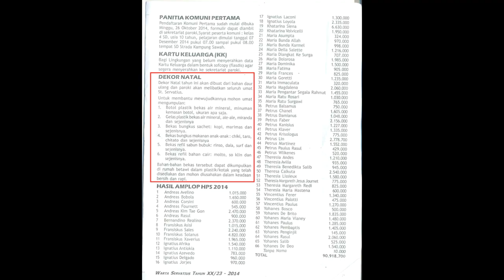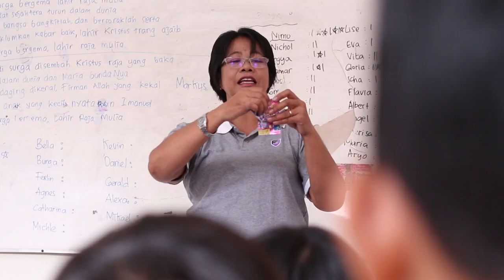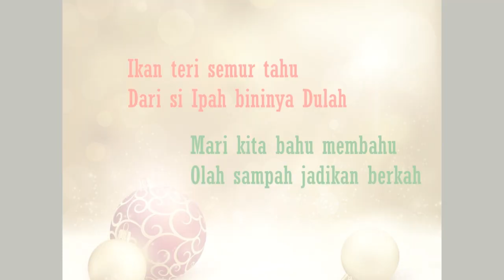Dekorasi Natal Daur Ulang 2014 Paroki Kampung Sawah Santo Servatius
Video dokumentasi dari dekorasi Natal daur ulang Paroki Kampung Sawah Santo Servatius.